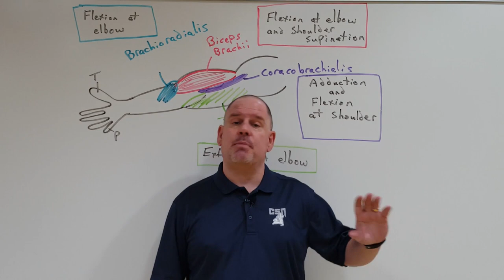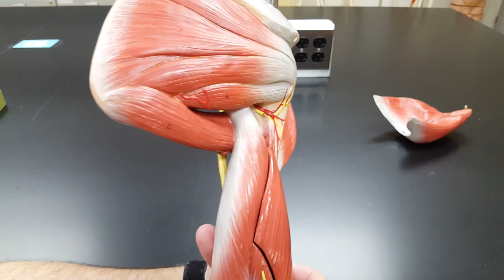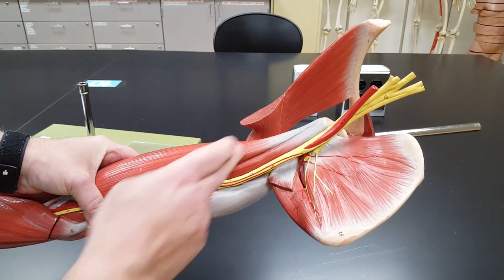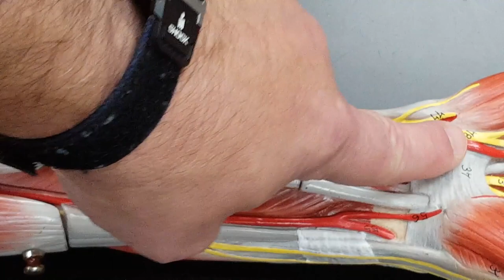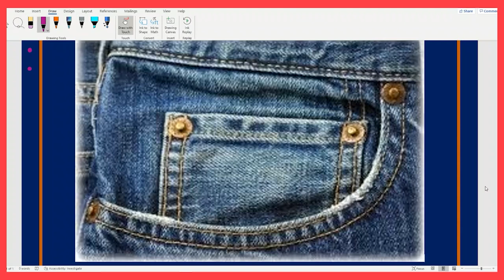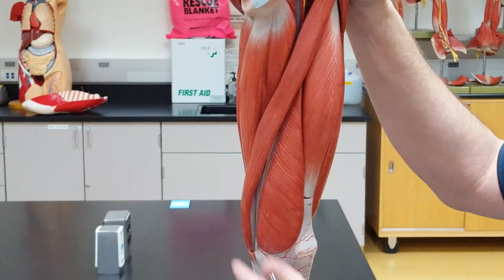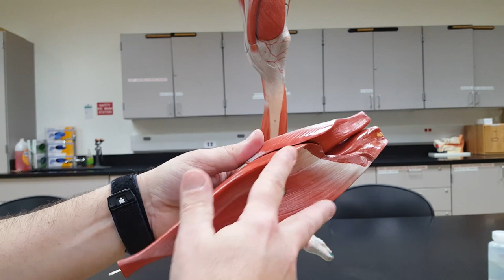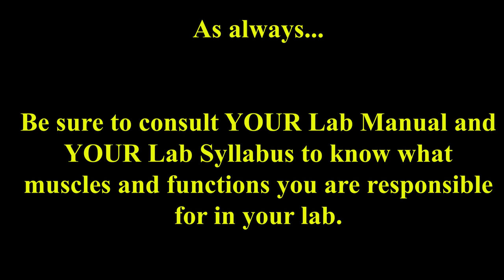Muscles Part 2: Lesson, 1st Semester: Learning the Names and Functions of Skeletal Muscles Set 2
Hey fellow A&P Nerds!!

This A&P Lesson is for the traditional First Semester A&P Lab #6.

In it you will learn the names and functions of appendicular muscles.  This is the traditional second set of muscles in a 1st Semester A&P course.  Arm, shoulder, forearm muscles.  Hip, thigh, leg and foot muscles are included on anatomical models in the lab.

Be sure to consult YOUR Lab Manual and YOUR Syllabus to know what you are responsible for in your lab. Make use of the fast foward button to skip sections you don't need. Hopefully some of these explanations can get you more points on a lab quiz or test.